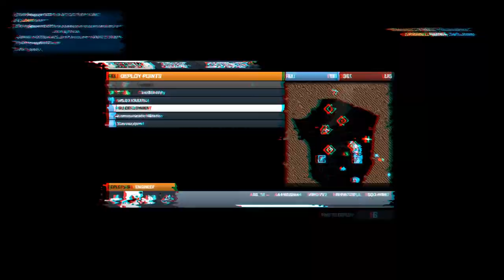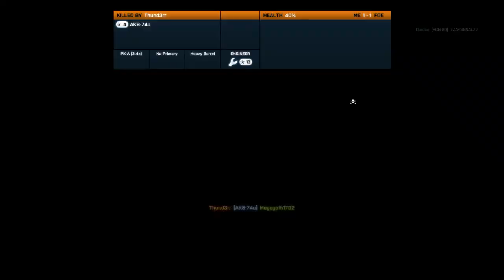Battlefield 3 Armored Kill DLC PC Gameplay Alborz Mountains FULL HD with Bullshit Commentary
First look at the DLC on PC in full HD, first game of the day, I suck at it.

Wow man, this DLC is the SHIT goddamit! Huge maps, you MUST use vehicles, teamwork is more important than in any other BF3 map. You are DEAD without your SQD or at least some teammates... Very very very intense gameplay...

I gotta learn the maps or I will get fucked all the time, haha.

battlefield armored kill pc fullhd hd dlc alborz mountains gameplay commentary m3g4g0th megagoth megagoth1702